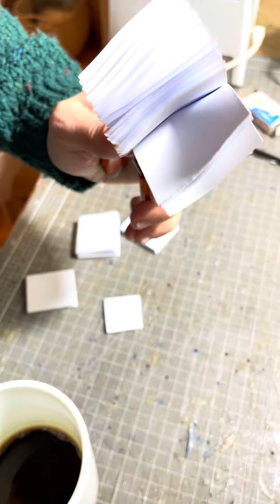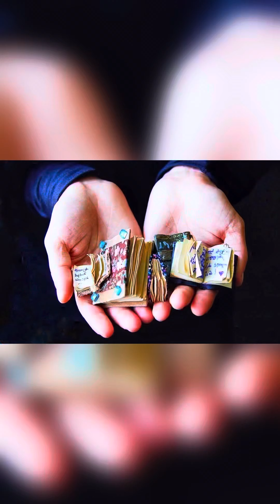როგორ გავაკეთოთ მინიატურული წიგნები?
მინიატურული წიგნების გვერდების დაძველების პროცესი.დამატებით კითხვები დაწერეთ კომენტარებში გოგოებო. სცადეთ აუცილებლად